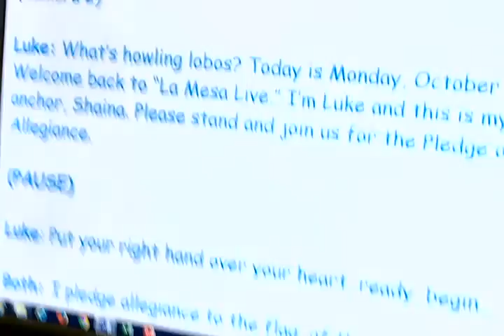LML 10 31